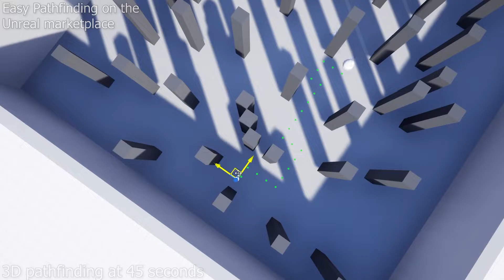Easy Pathfinding showcase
This is a pathfinding system I have made that is releasing on the Unreal Engine marketplace.